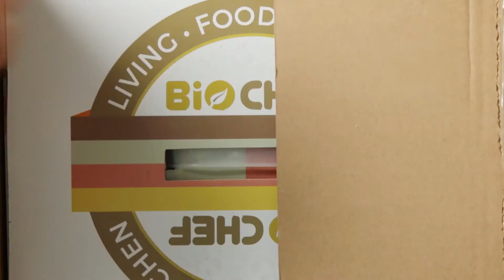Blender sous vide Biochef Vie Saine + une recette + astuces !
Découvrez le blender sous vide Biochef Vie Saine, son utilisation, une recette et quelques astuces que vous ne trouverez nulle par ailleurs !

Avec un blender sous vide, vous ferez vite la différence par rapport à un autre blender.
Le Biochef Vie Saine est celui que j'utilise au quotidien pour toutes mes préparations, du petit déjeuner, en passant par les sauces, purées, jusqu'aux soupes et desserts.
Avec le blender biochef Vie Saine sous vide vous préparerez vos repas plus rapidement !

La fonction sous vide limite fortement l'oxydation des aliments, vous absorbez plus de nutriments.

Pour étayer votre choix, visionnez le comparatif de 3 blenders, dont le Biochef sous vide Vie Saine

Comme vous le voyez dans la vidéo, j'utilise les mesures en cup. Elles permettent de mesurer facilement les volumes, ce qui est plus pratique que le poids.

A titre indicatif : 1 cup = 240ml

Retrouvez d'autres recettes et articles sur le blog de Crusine Gourmande

Musique
Titre : Tease
Auteur : Ehrling